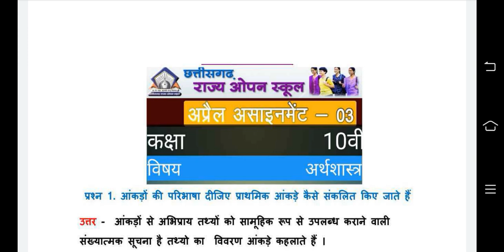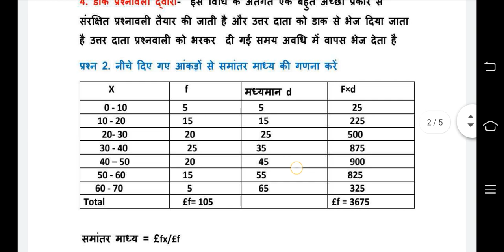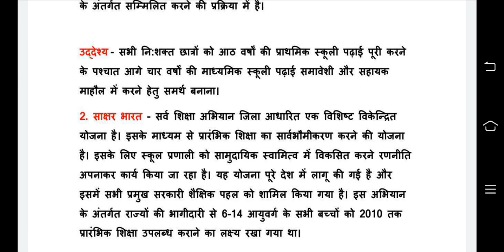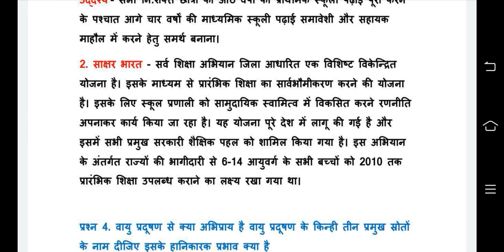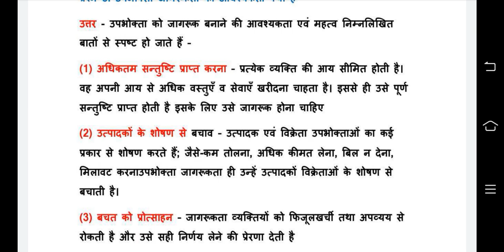C.G. Open School 10th Economics Assignment April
Cg open Economis Assignment 3 CG open board class 10th economics april assignment | cg open assignment
Class 10 Economics April Assignment 2021 Open School Assignment
छतीसगढ़ राज्य ओपन स्कूल असाइनमेंट कक्षा 12 वी छग ओपन स्कूल के कक्षा 10 वी 12 वी के सभी विषय के असाइनमेंट पाने के लिए हमारे चैनल के playlist
ALL ASSIGNMENT CG OPEN BOARD SCHOOL APRIL ASSIGNMENT COMING SOON
छग ओपन स्कूल के कक्षा 10 वी 12 वी के सभी विषय के असाइनमेंट पाने के लिए हमारे चैनल के playlist
All Subjects  assignment Video link
cg open school  assignment 3 april  video link

science assignment for class 10
class 10 science assignment
april assignment
open school assignment for class 10 science
open school assignment 2021
open school assignment
cg open school assignment 2021 10th science
cg open school assignment class 10
cg open board exam 2021
छत्तीसगढ़ ओपन स्कूल असाइनमेंट
cgopenschool economics# assignment